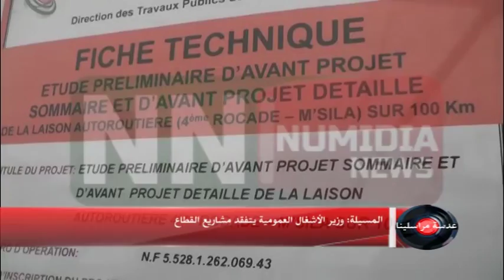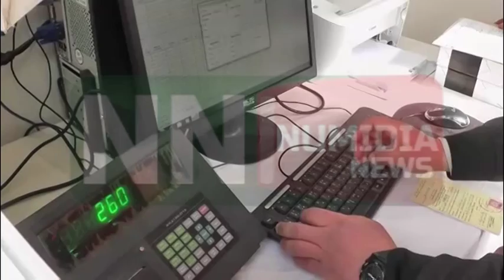نوميديا نيوز: وزير الاشغال العمومية يتفقد مشاريع القطاع بولاية المسيلة 15 02 2015